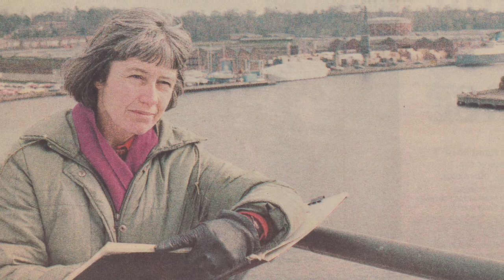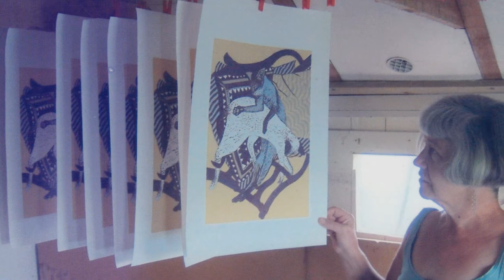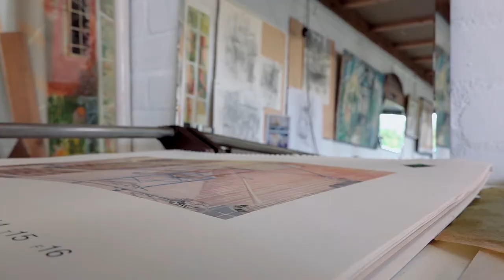Olwen Jones | Colchester Art Society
An interview with Colchester Art Society member, and former Vice President of the Royal Watercolour Society, Olwen Jones in her Essex studio.